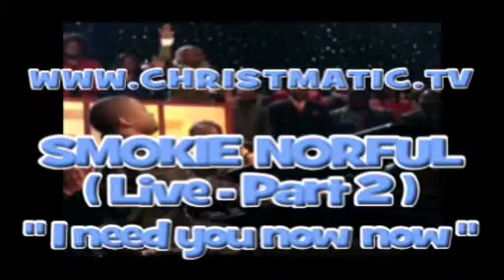Smokie Norful Live Part2 I Need You Now